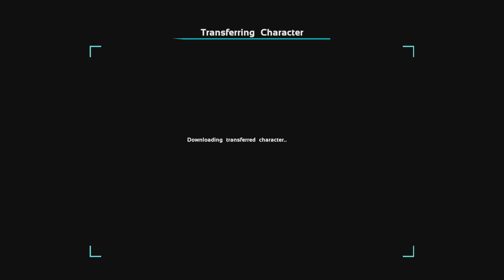Helders upload bug